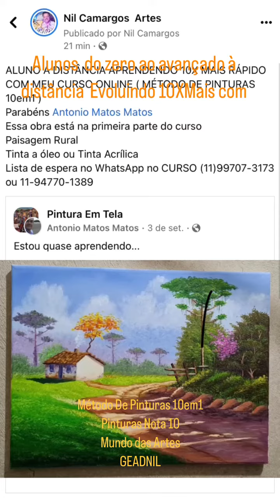ALUNOS DE PINTURAS EM TELAS A DISTÂNCIA, DO ZERO AO AVANÇADO EVOLUINDO 10X MAIS RÁPIDO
AULAS E DICAS GRATUITAS TODOS OS DIAS 🖌🎨🖼APRENDA A PINTAR LINDAS TELAS 10X MAIS RÁPIDO, E AINDA TENHA UMA RENDA EXTRA …

Siga @nilcamargosartes no Instagram 🖼 🎨
 VEM PINTAR COMIGO!!!